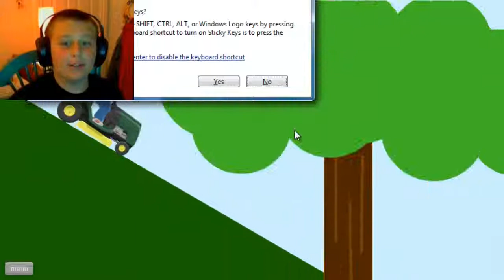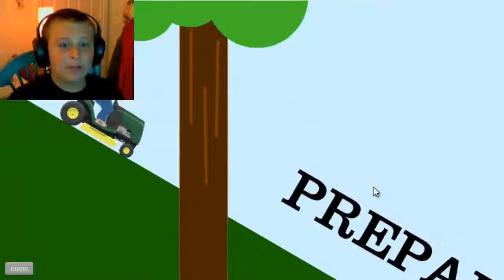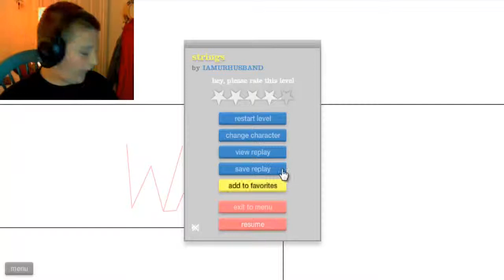Happy Wheels Part 4! MINE TURTLES?!?!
I am doing a video since I haven't been able to do one for a long time. This is happy wheels part  4... I'm pretty sure thats the number of Episodes for Happy Wheels.